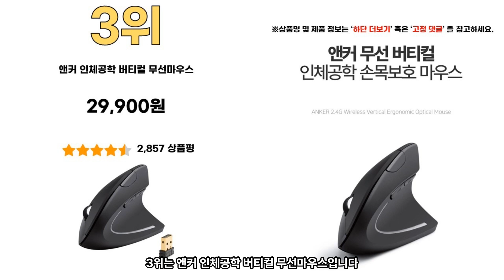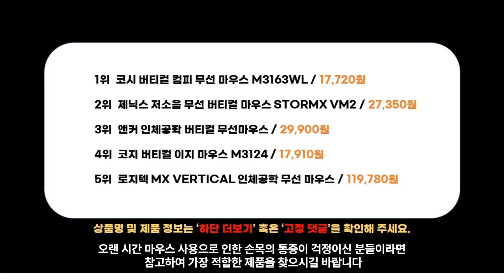2023년 인기 버티컬 마우스 추천 TOP5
1위 - 코시 버티컬 컴피 무선 마우스 M3163WL
17,720원

2위 - 제닉스 저소음 무선 버티컬 마우스 STORMX VM2
27,350원

3위 - 앤커 인체공학 버티컬 무선마우스
29,900원

4위 - 코지 버티컬 이지 마우스 M3124
17,910원

5위 - 로지텍 MX VERTICAL 인체공학 무선 마우스
119,780원